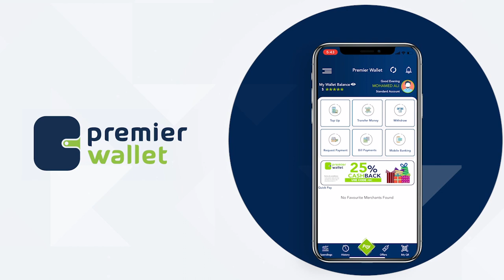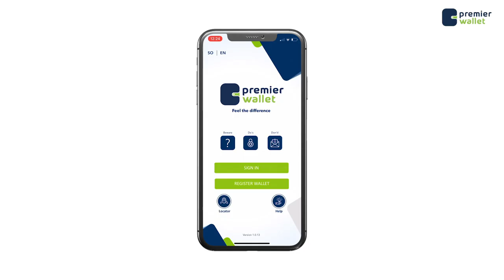Cumar Filish '' Dad ayaa ku talinayo in laamiyada lagubo canshurta la joojiyo ka dibna la doorto''